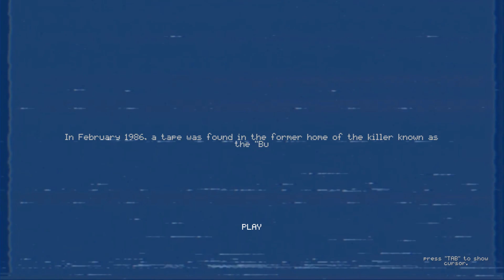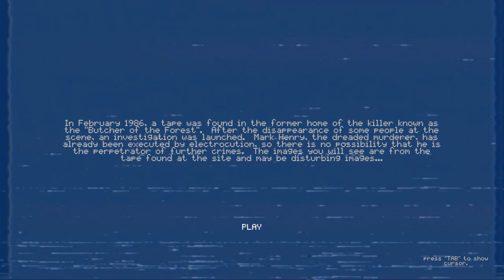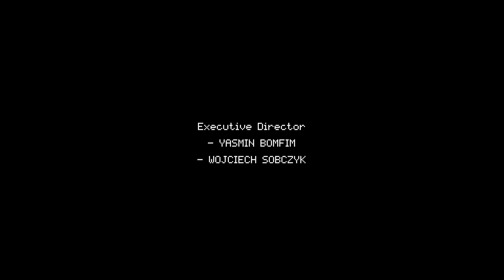3-IN-1 Video - #093​​​​​​​​​ (Indie Horror Games)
00:00 The Parking Lot
03:48 The Office
08:47 Footage 1985